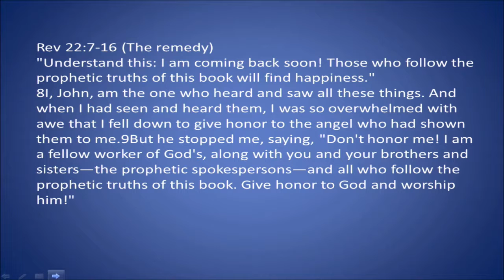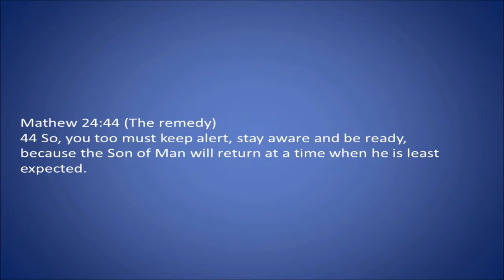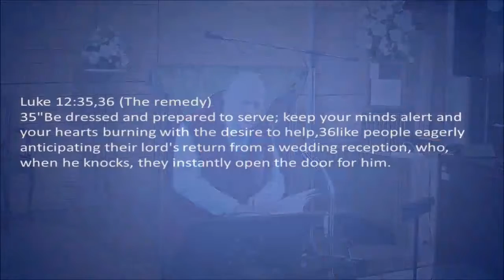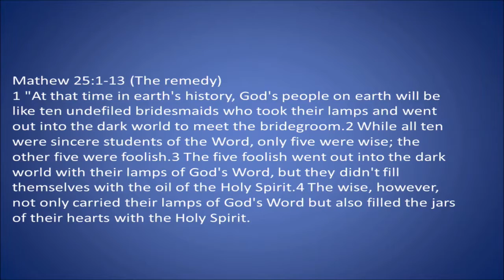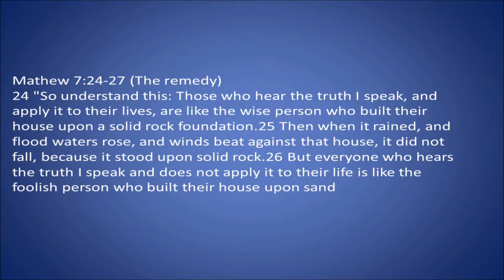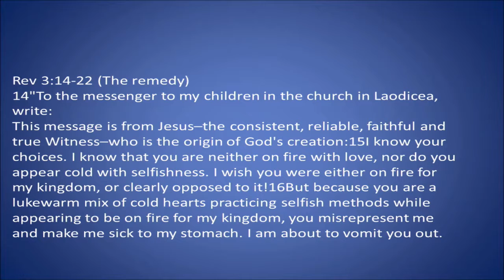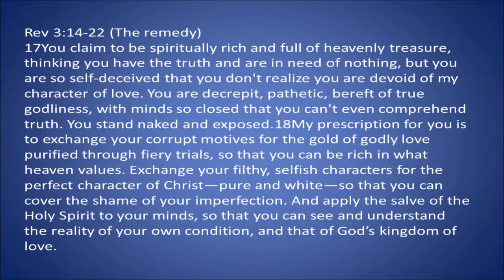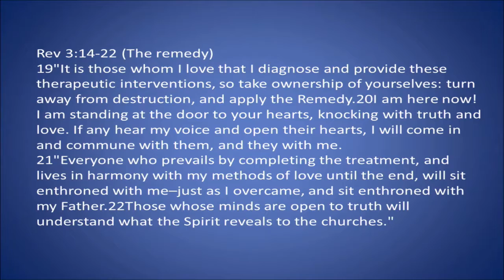20170923 Sermon Brian McFarlane